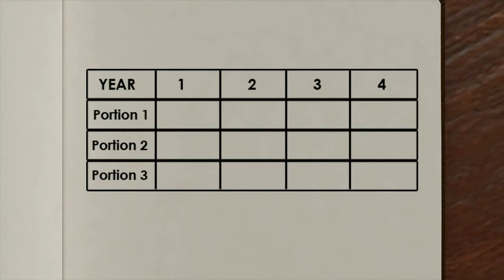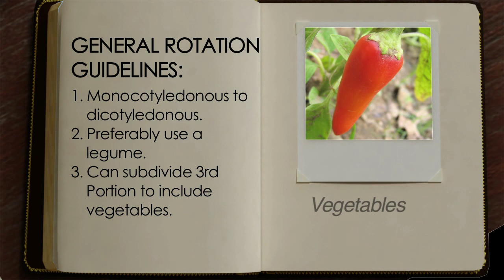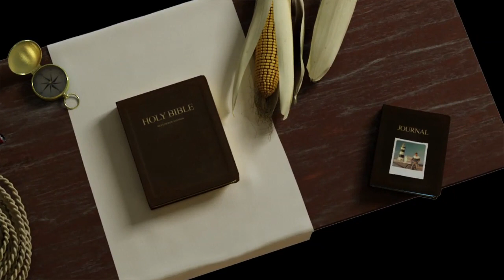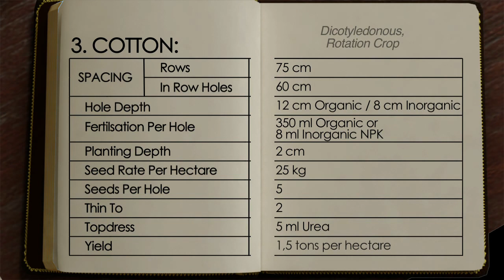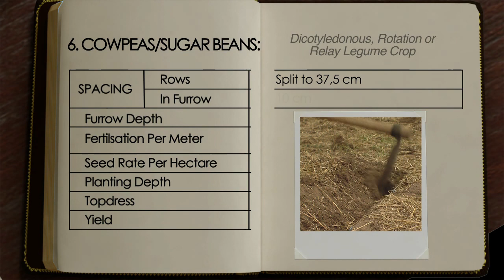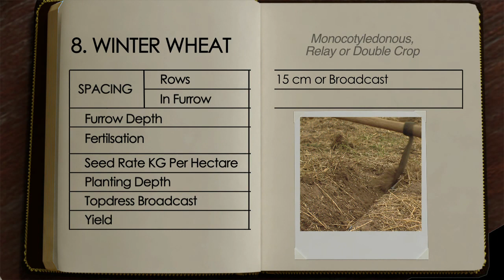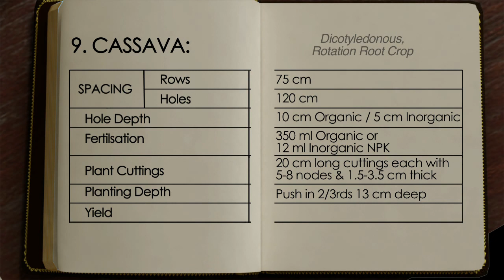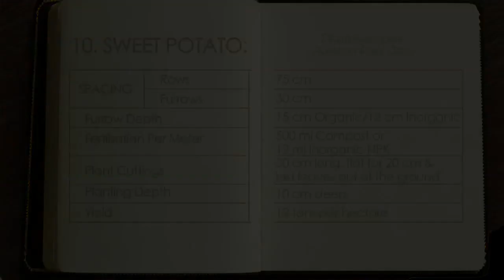FGW01 304 Alternative Crops